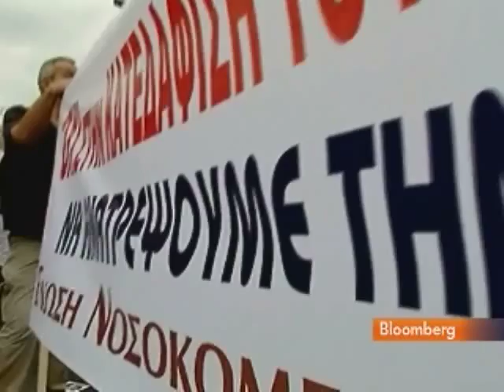Greeks Protest as Papandreou Asks for Patience Over Cuts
Sept. 13 (Bloomberg) -- Bloomberg's Nicole Itano reports on the weekend's protests over Greek austerity measures in Thessaloniki, northern Greece.